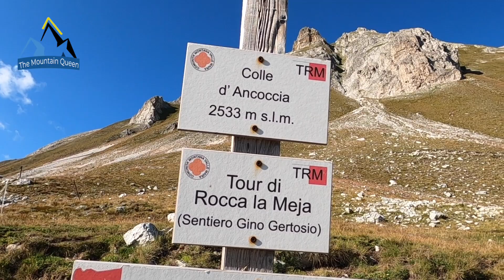SALIRE UNA MONTAGNA MOLTO STRANA - Rocca Meja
C'è una montagna a ovest delle Alpi uguale alle Dolomiti. Rocca la Meja, si tratta di una montagna nelle alpi cozie occidentali.
Il suo punto forte è indubbiamente l'aspetto, sopratutto dal versante sud-ovest. Un' astronave aliena arenata su un altipiano. E poi la salita. Dalla cima, spettacolo assicurato.

Mi chiamo Mauri e sono un appassionato di alpinismo e geografia. In questo canale trovate informazioni su storie di alpinismo e di montagne. Buona visione.

NARRATIVA a cura di Mauri.